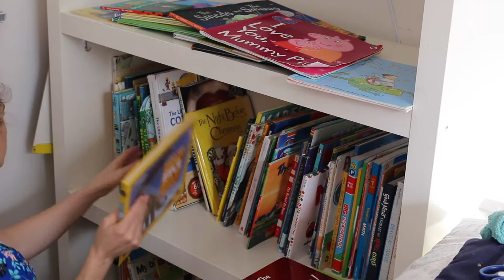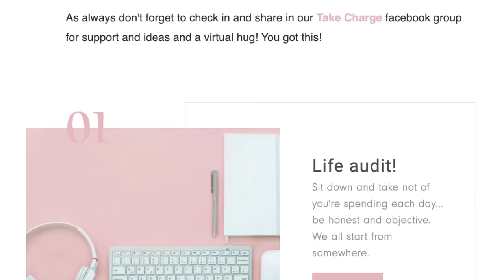The BEST Tips to KEEP your home clean + organized in 2020//Minimalist ideas to maintain a tidy house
👉🏽 START TO TRANSFORM YOUR HOME AND LIFE ORGANIZATION IN 3 DAYS
WITH MY TAKE CHARGE 3 DAY MINI COURSE!

Today we are talking about the BEST tips to keep your home clean + organized in 2020. These are minimalist ideas to maintain a tidy house and stay organized while stuck at home. Maintaining a minimalist style home is not about spending hours cleaning. It's about having less things to care for and cleaning and tidying in short pockets of time throughout the day. I share my best tips and hacks to get myself motivated when I really don't feel like cleaning. Use these tips to keep your home clean and organized and use minimalist ideas to maintain a tidy house! Hope you find these useful!

Sign up! 👇🏽
**NEW FREE MINI COURSE TO ORGANIZE YOUR LIFE IN 5 DAYS: **

PRODUCTS Mentioned:
Magical Dyson Vacuum Cleaner
Magical microfiber cloths

**JUST SOME OF MY FAVORITE BOOKS**

Simplicity Parenting by Kim John Payne

**ALL THE YOUTUBE EQUIPMENT I USE**:

📷 CAMERA:
FAVORITE VLOGGING CAMERA:
CANON 70D CAMERA (SUCH HIGH QUALITY!) :

💡 LIGHTING:
Soft box lights (great value and lighting is EVERYTHING when it comes to videography!)

🎊  ACCESSORIES:
San Disc Extreme SD Card (this is a beast!):
Camera Remote:
Camera Tripod:

The Take Charge, Get Organized and Create Your Dream Life Facebook group is specifically created for stay at home moms, working in and out of the home moms and parents looking to create lasting systems to get and STAY organized so they can get their time back to focus on themselves and their families.

This group is hosted by Julie Fernandes. Julie is an occupational therapist and entrepreneur who grew her business whilst working full time with two young children. She has tried and tested systems to find simple ways to streamline every day tasks to maintain your home and your sanity!

She uses this group to teach other busy mamas to create personal organizational systems to increase efficiency and prioritize tasks in order to be more present with their families and create their dream lives.

**PS: NEW FREE MINI COURSE TO ORGANIZE YOUR LIFE IN 5 DAYS:**

About me:

Hi 👋! Thanks for being here! I’m Julie, an occupational therapist, hand therapist, and full time working mom in New York City. I post videos on parenthood, organization and intentional living with a goal to help moms go from chaos to calm. I want to provide a supportive place where we can share tips and encouragement to make life a little smoother and more meaningful, together.

You'll receive weekly tips, tricks and support to help you in your motherhood journey so you can focus on what matters most.